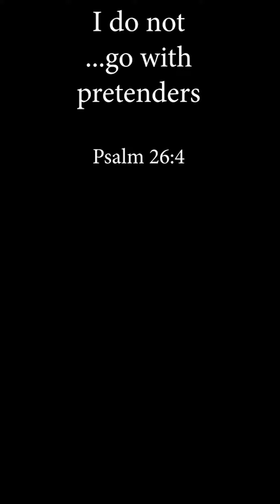Fake Authority Psalms 26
Man's heart has grown very cold. Because of the increase of wickedness, the love of most will grow cold, but the one who stands firm to the end will be saved. Matthew 24 theprophecynews andrewtheprophet @andrewprophet @thisistheprophecy @andrewtheprophet